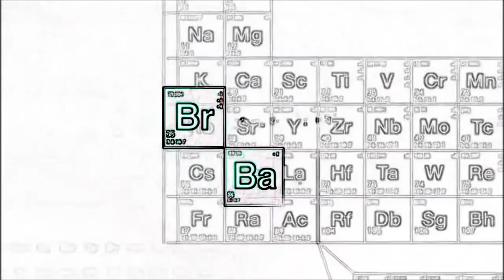Breaking bad cast "sing" "let it go" from disney's frozen - parody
From 1 episode of the hit tv series Breaking bad (s04e03) i edited it (roughly) so that the cast "sing" "let it go" from the amazingly successful disney animation Frozen.
Thanks disney, sony, AMC, Vince Gilligan, the cast and crew of breaking bad and any other original copyright holders of the audio and video in the hope this doesn't get taken down.
Plus extra voice credit towards mimi dyer and myself =)